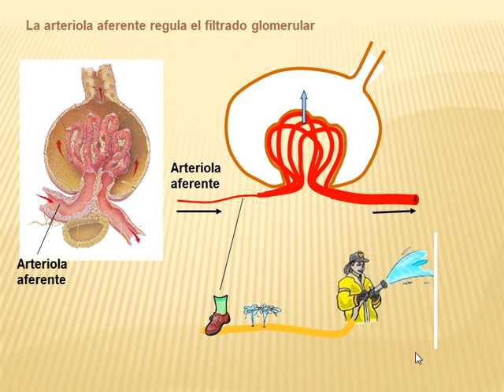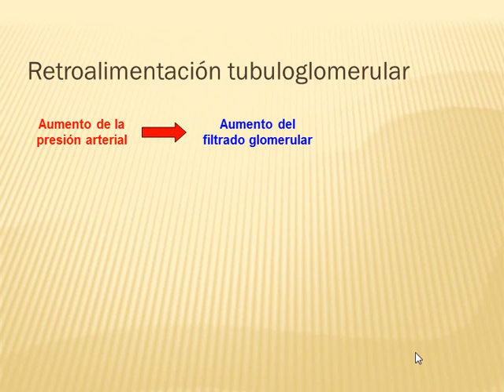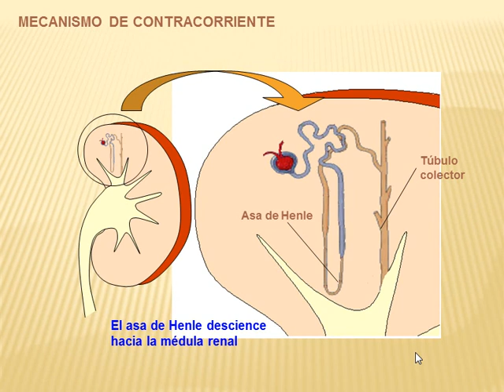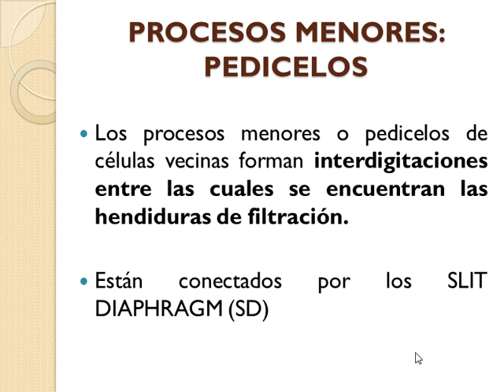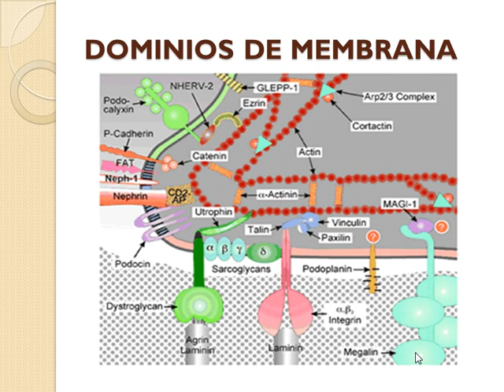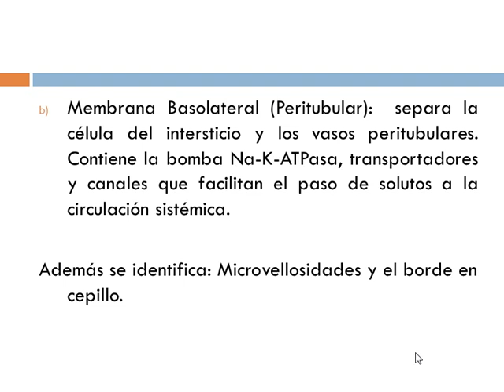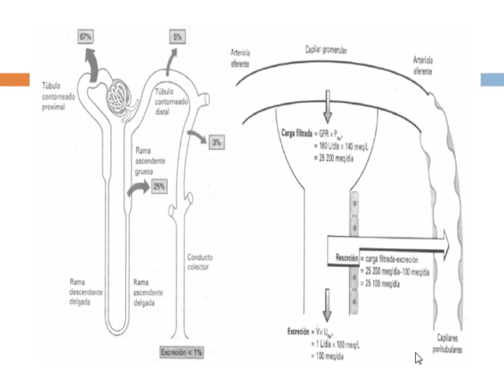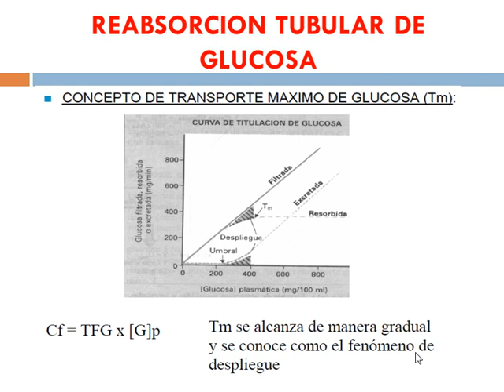Tmmed nefrología - NEFROLOGIA 1 A